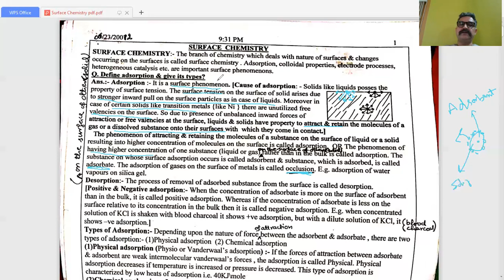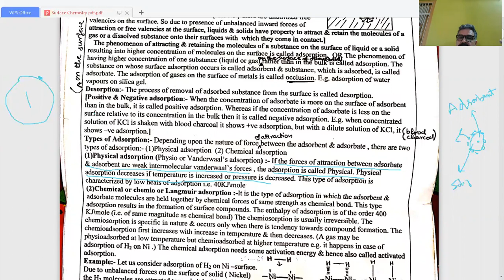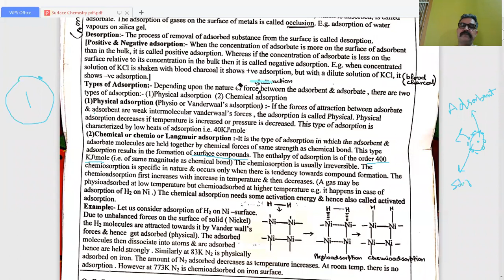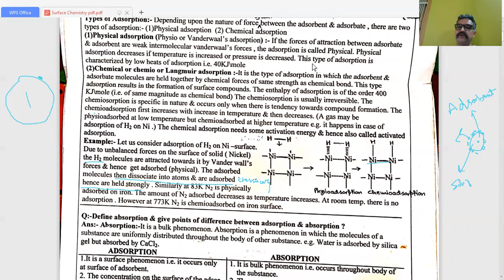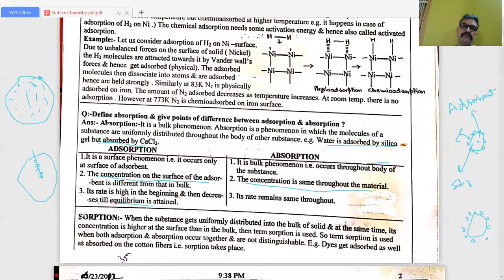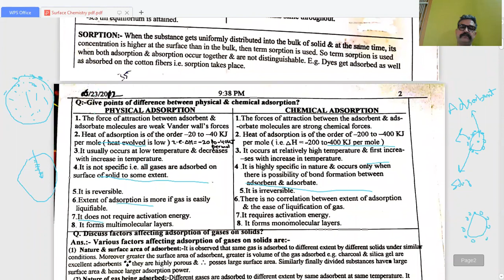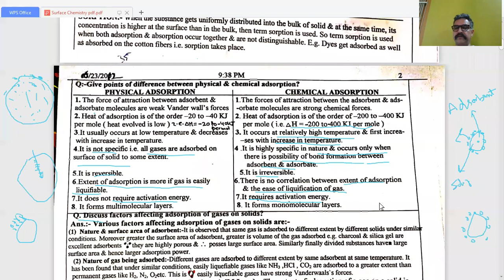Video 1 Surface Chemistry , Adsorption, Physical and Chemical Adsorption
Surface Chemistry , Adsorption, Physical and Chemical Adsorption